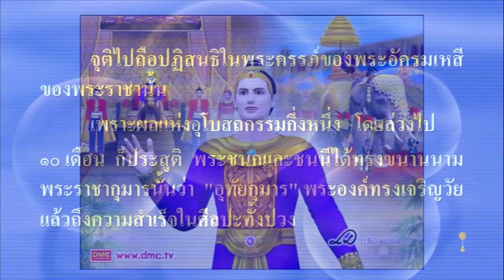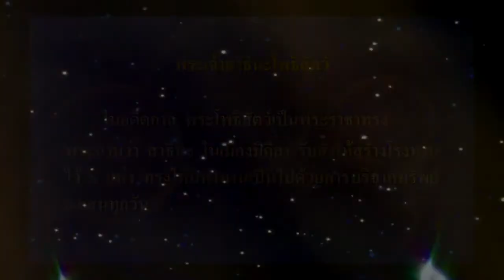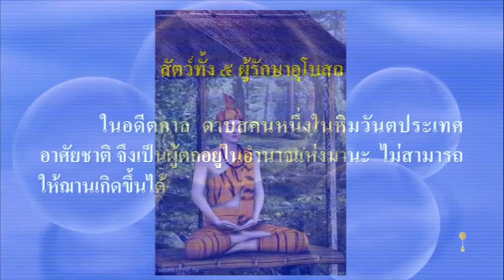สุดยอดภาษา กับ มหาเปรียญ ตอนที่ 67